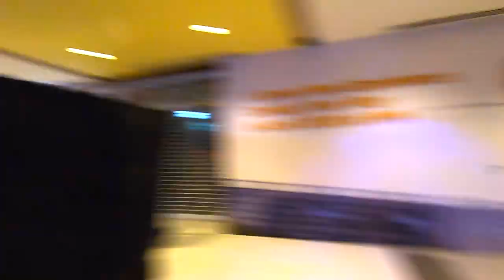Confessions of an INTROVERT RUNNER // Why I love running alone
As an Introvert runner, I tend to run alone almost all the time. Some exceptions are special events like races or events. Introverts generally do not enjoy socialising all the time, and this include indulging in their favourite activity like running. I am proud to be a solo runner and I feel it is just as awesome as running in groups.

In this video, I shall confess and share with you why I love running alone and what are its advantages. Enjoy!

Check Out The Tools I am using to create my videos and grow my Youtube Channel